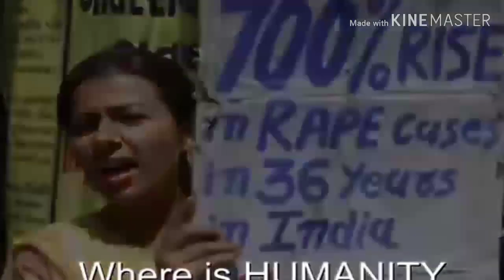Justice for sritha chitti Thali || girls about pawan Kalyan || telugu